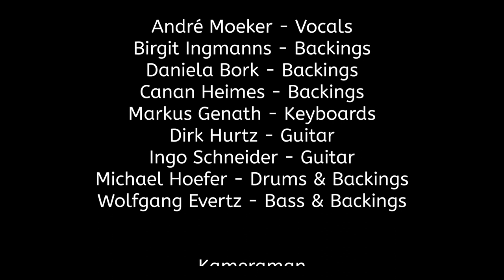Mountain Climbing - Cover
5.3.2023

Das Wohnzimmer platzt aus allen Nähten. 😂

Inklusive Kameramann Thomas Brandstaeter tummeln sich 10 Leute im Raum. NICE...
Aber mehr geht glaube ich definitiv nicht.

Neue Bekanntschaft diesmal.  Ingo 🎸
Alte Bekanntschaft, aber circa 10 Jahre nicht gesehen.  Canan 🎤

So funktioniert der Austausch hier und ist Dani und mit immer wieder ein Fest. Also.
Heute für Euch das Joe Bonamassa Cover "Mountain Climbing".

The Band:

Andre Moeker - Vocals
Birgit Ingmanns  - Backings
Canan Heines - Backings
Daniela Bork - Backings
Ingo Schneider - Guitar
Dirk Hurtz - Guitar
Markus Genath - Keyboards
Michael Hoefer - Drums & Backings
Wolfgang Evertz - Bass & Backings

Kamera - Thomas Brandstaeter